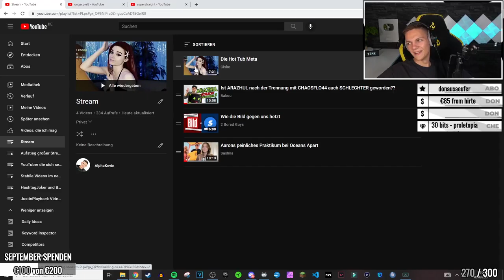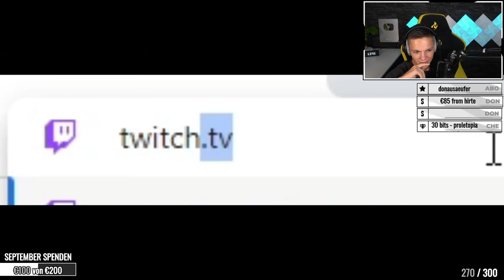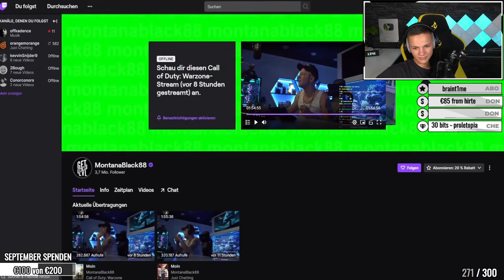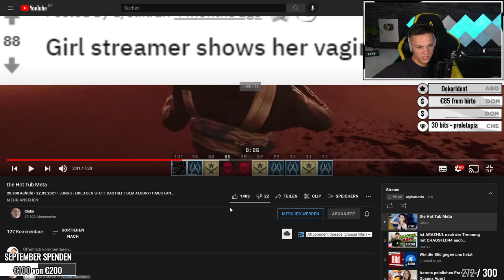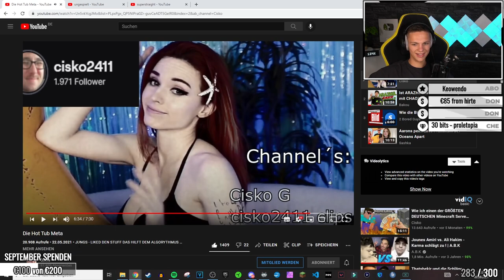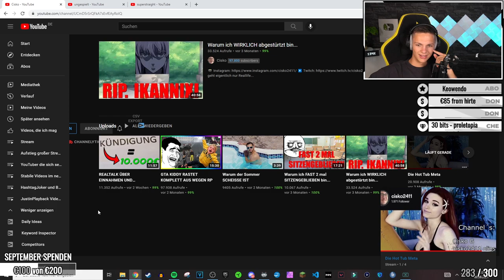DIE HOT TUB META | ALPHAKEVIN reagiert auf CISKO